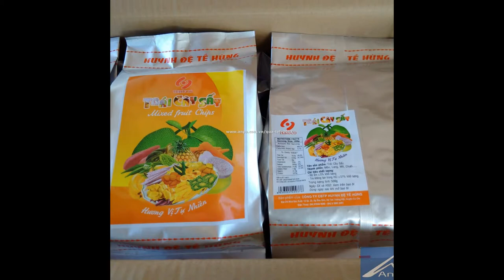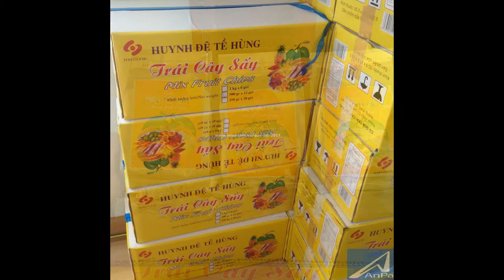Hoa quả sấy thập cẩm, Hạt bí Mèo đen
Bán buôn, bán lẻ Hoa quả sấy thập cẩm Huynh Đệ Tề Hùng Hàm lượng dinh dưỡng và lợi ích từ Trái cây sấy:Trái cây sấy bảo quản được lâu hơn nhiều so với trái cây tươi và là một bữa ăn nhẹ tiện dụng trong những chuyến đi dài khi không có tủ đông.Trái cây sấy rất giàu chất xơ, vitamin và khoáng chất.

Sản phẩm hạt bí đen của dân tộc Mèo là đặc sản vùng cao phía bắc của dân tôc mèo thu lượm, hạt bí đen được lấy từ những quả bí do người dân tộc Mèo trồng trên lương dẫy hoàn toàn tự nhiên hạt bí với mầu đen hoàn toàn tự nhiên hạt mẩy và chắc, ngậy thơm với mùi thơm đặc trưng và không hóa chất, không có chất nhuộm màu hay phẩm màu.